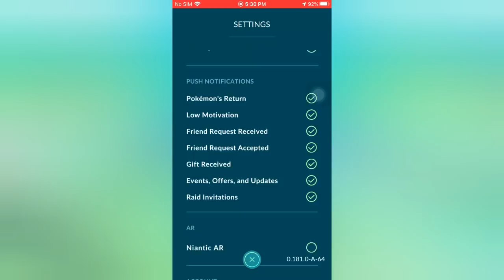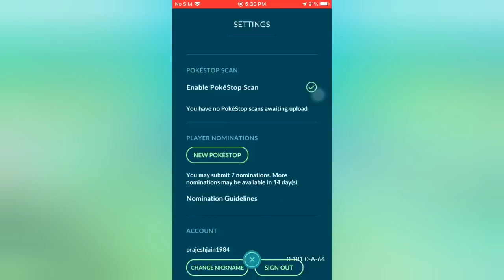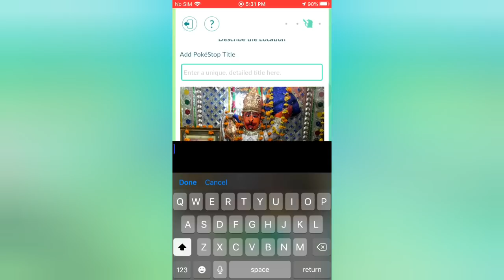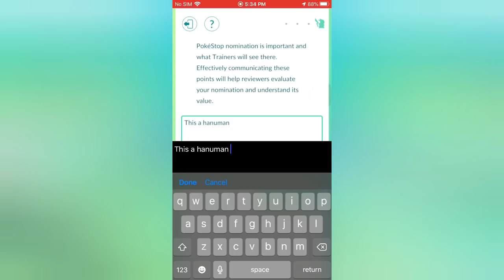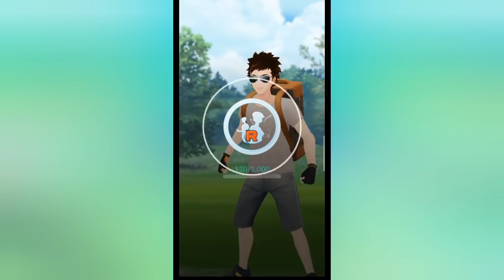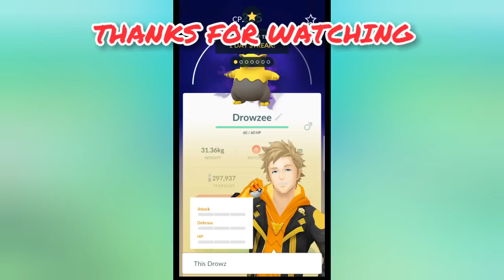How to create pokestop in pokemon go | how to add pokestop and gyms in pokemon go | make pokestop.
MUST WATCH FRIENDS. ..